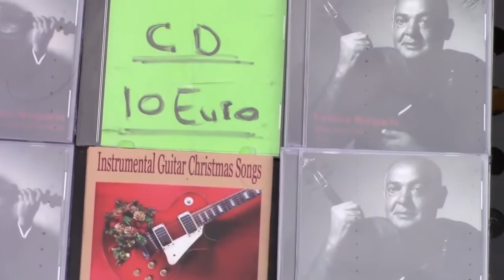Incredible street musicians in Florence